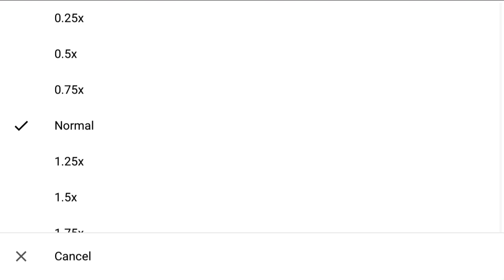👀 HANDS!!!! Who's Really Playing The Guitar? Shapeys 👹